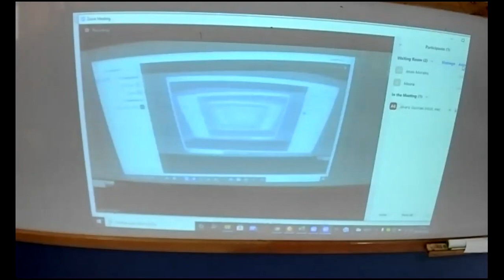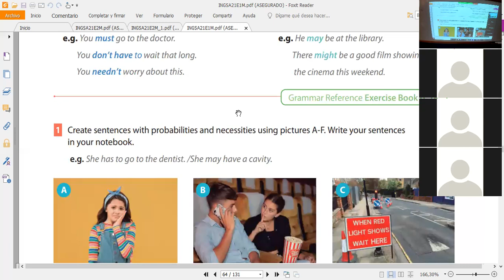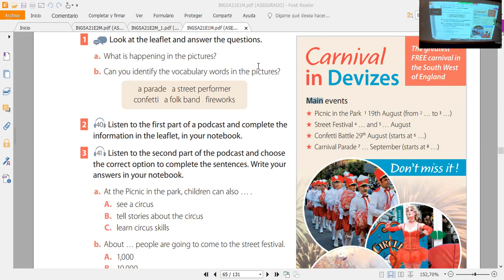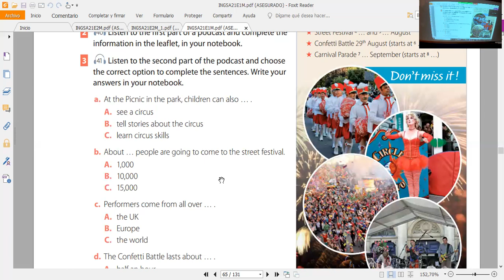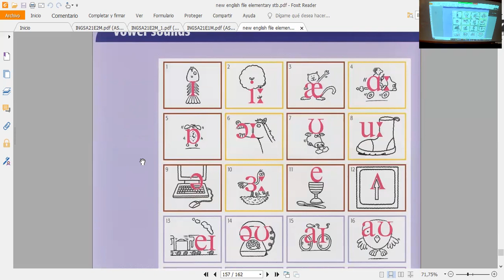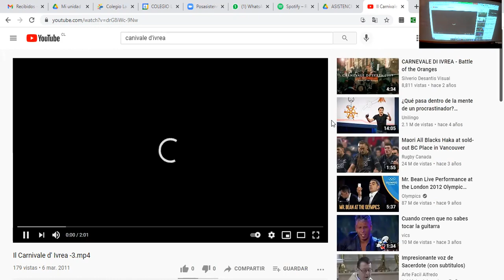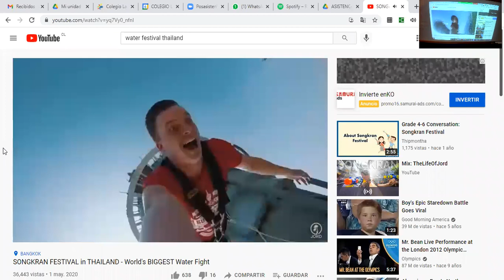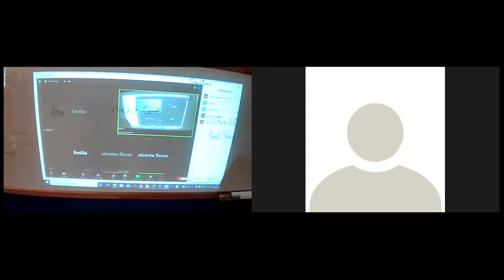Class I° 6/8